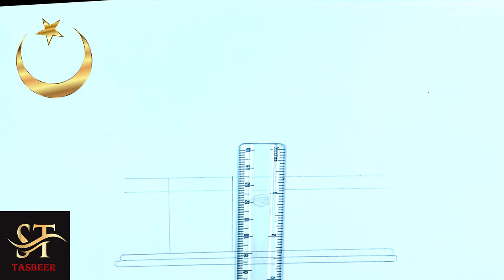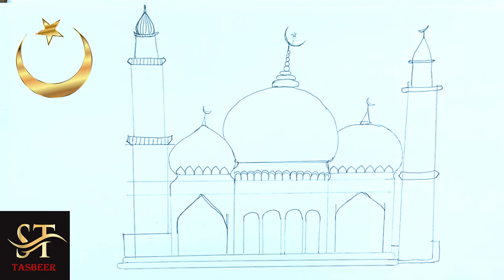Masque Art , Easy technique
'Practice Makes Perfect' Our channel is helpful for creating  calligraphy,Art,draw, photography. also in this channel you will gradually see how to draw beautifully.